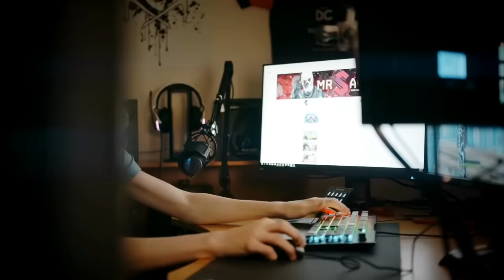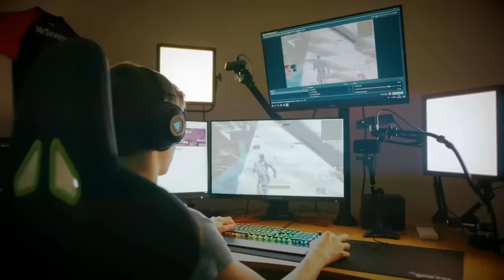Fortnite - MrSavage | Warriors | (Official Video)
This montage is about:
Fortnite Dreamhack Tournament
MrSavage
This video was edited  on a phone

"Warriors"
Original song by: Imagine Dragons
Featured artists: 2WEI and Edda Hayes
Produced by: 2WEI
Vocals performed by: Edda Hayes